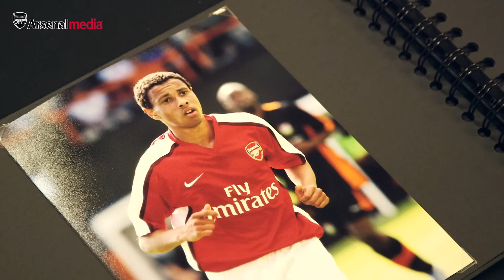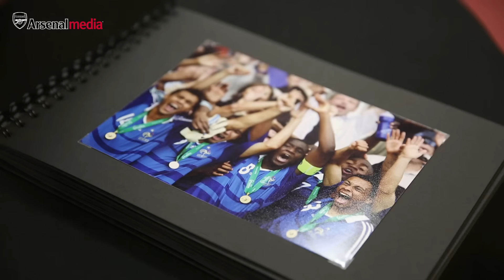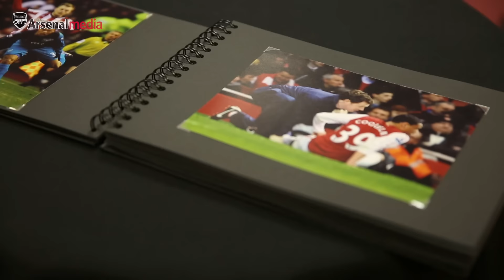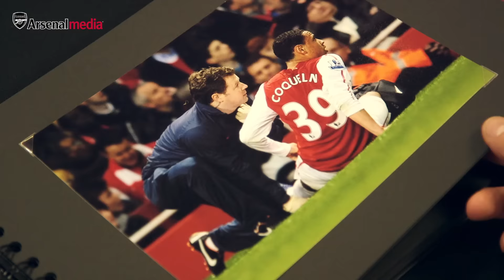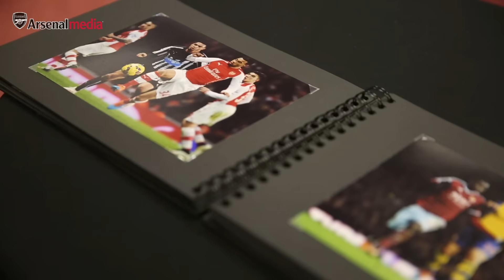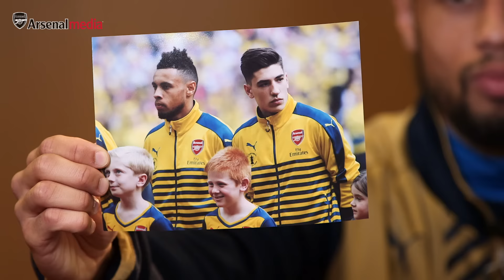Francis Coquelin: Arsenal Albums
Arsenal's midfield rock Francis Coquelin takes a look back through his scrapbook and gives a brutally honest account of his career highs and lows.